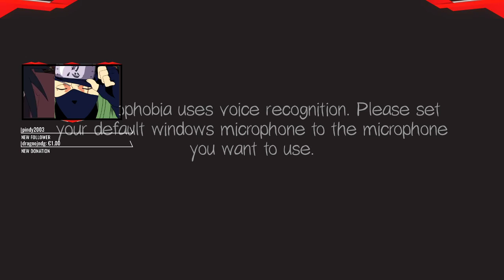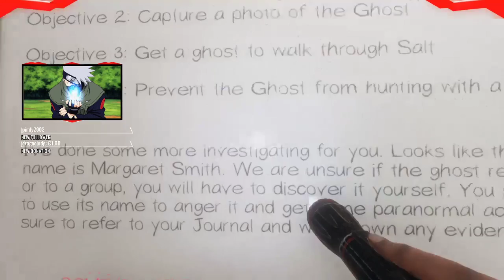Horror met de boys #3